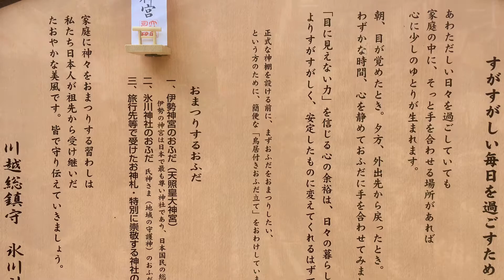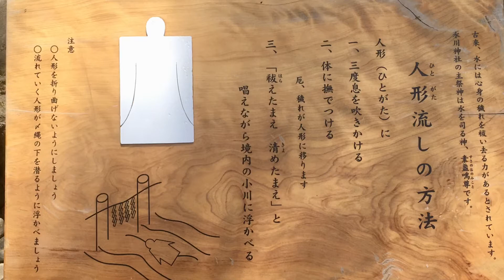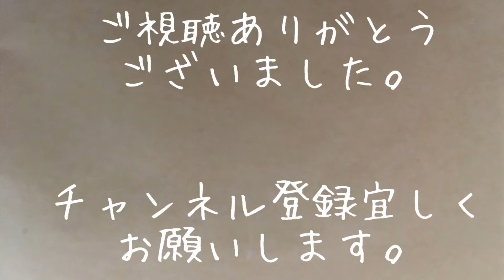＃149 新河岸川の桜と川越氷川神社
2020年3月22日、埼玉県川越市の新河岸川の桜と氷川神社に行って来ました♪